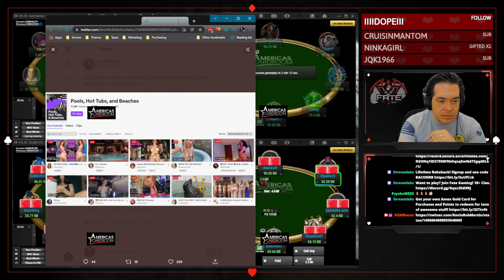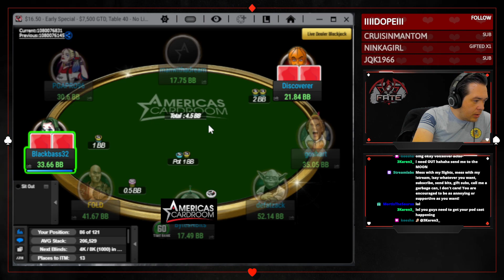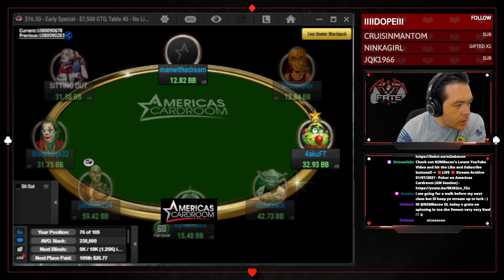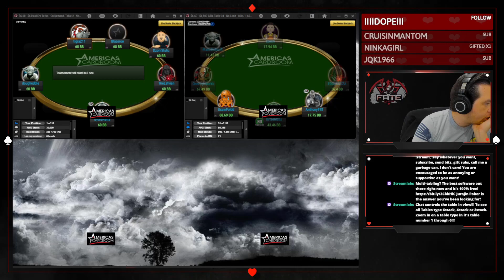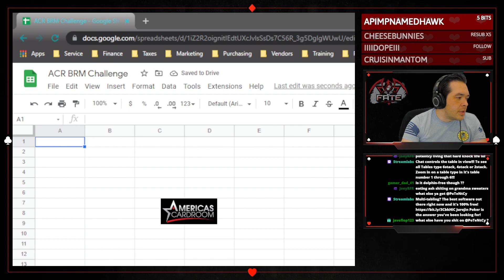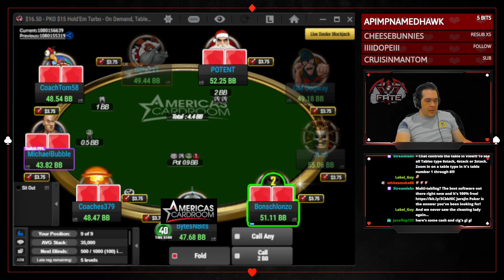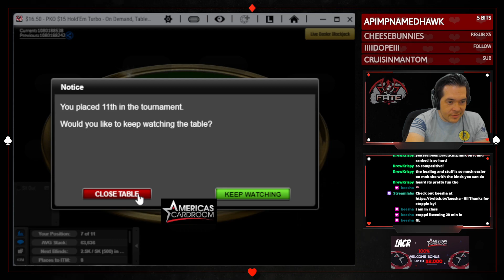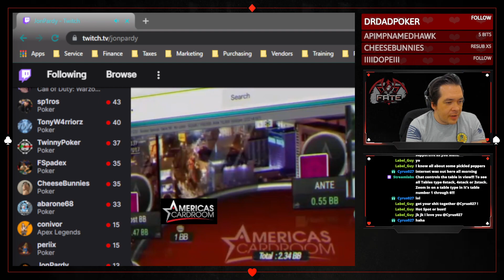🔴LIVE 🔴 Stream Archive 01/11/2022 - Poker on Americas Cardroom (AM Session)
Hey there!